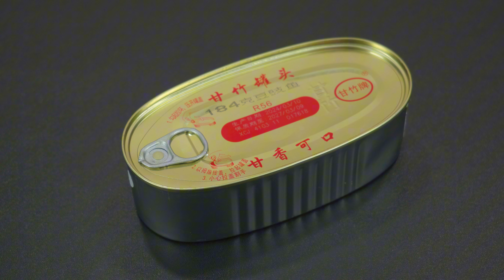油麦菜最简单最下饭的做法，新手也能炒出酒店一样的味道，豆豉鲮鱼油炒麦菜，大厨教几个技巧，鲜咸美味好吃，炒出的油麦菜不出水，清脆爽口入味，下酒下饭#下饭菜